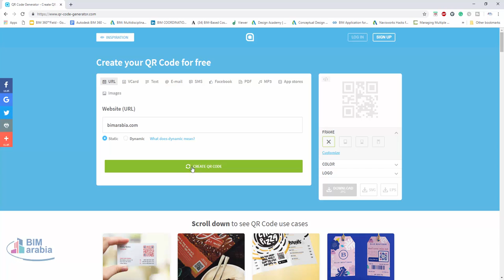13 Create your QR Code for free